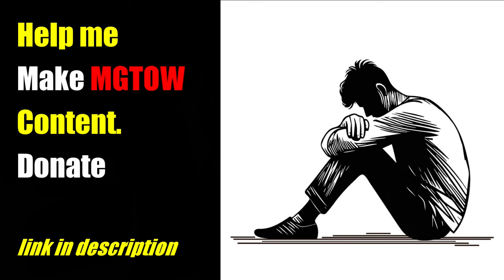The Complete Breakdown of Social Relationships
Building the community by helping make men strong and exposing female nature. Regular analyses of popular culture, politics, media and women. Join me, Howard Dare for The Complete Breakdown of Social Relationships  and other MGTOW related topics.

bc1qdh3ucw6rd42jmcl0ly6vpy56nsjenzzz89gugm